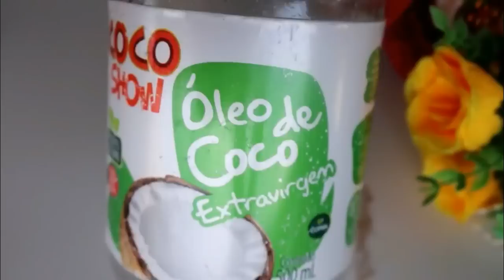CABELO BROTOU IGUAL MATO/NUNCA MAIS TIVE QUEDA NEM QUEBRA DOS FIOS.